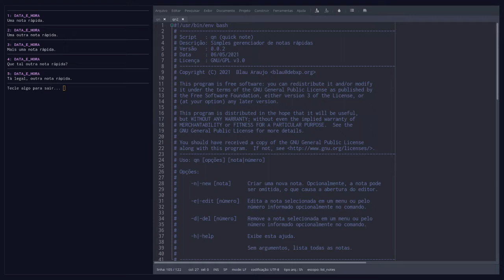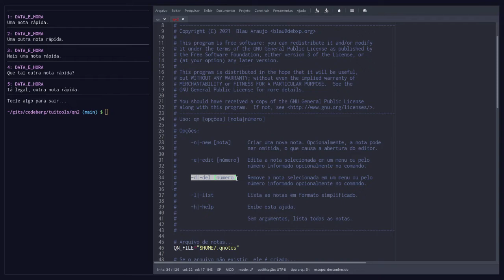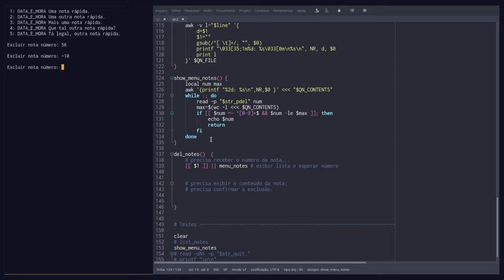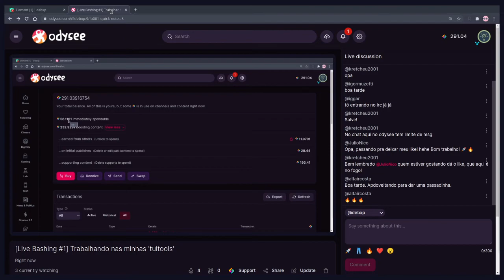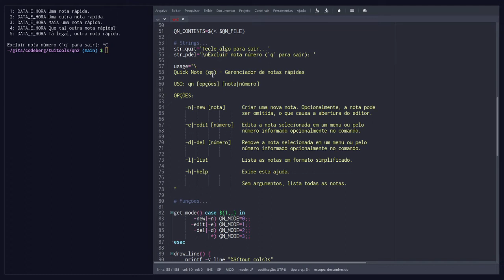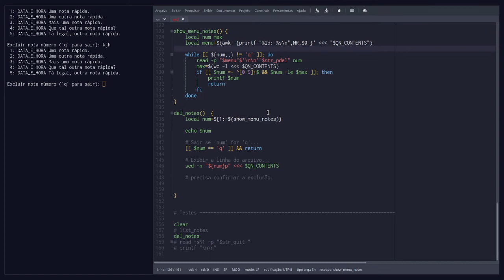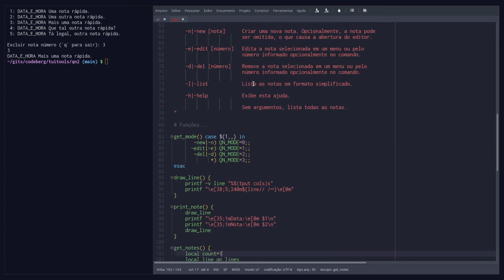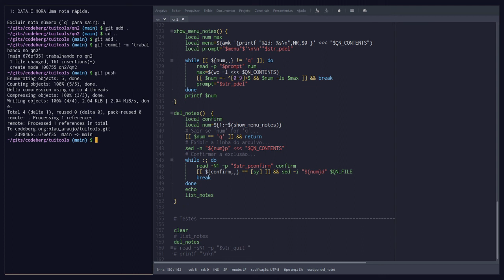[Live Bashing #1] Trabalhando nas minhas 'tuitools'